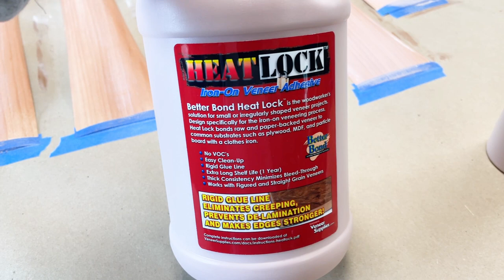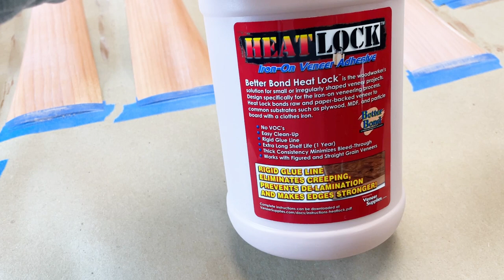Built-In Cabinet - It's Time for Drawer Fronts & Door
and find out. Thanks for stopping by today.